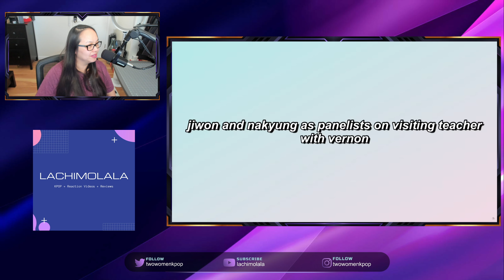seventeen and fromis_9 moments ☆ fromiseventeen! | A Seventeen Reaction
Please note we had to remove a M Countdown clip as it was copyright material, along with part of fromis_9 singing to SVT's "Nice."

Please make sure to watch the original edit below. :)

Edit:
fromiseventeen

Hi Everyone!

We are LaChiMoLaLa!  We love Seventeen AND fromis_9, and we are getting to learn more about them through fan made compilations!

fromis_9 - 4th Mini Album [Midnight Guest] (Before Midnight Ver.) Out Box + Photo Book + Post Card + Mini Card + Film Photo + Photo Card + Lyric Paper + CD

SEVENTEEN 8th Mini Album `Your Choice' OTHER SIDE version